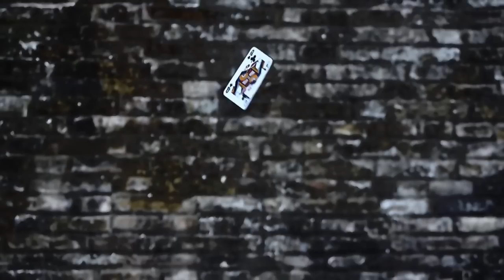trailer_Big_Bang_Cortometraje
Teaser promocional del cortometraje de nombre (Big Bang)

Director y guionista: Federik F. Esparza
Asist Dir: Àlvaro Lucas Camacho
Producción: Gema Burgos
Equipo Arte / toma de sonido: Xandra Morquillas, Fanny Bergé, Paula Martí.
Cámara: Àlvaro Lucas, Alba Quintero, Paula Martí.

Interpretado por: Michele Nardi.